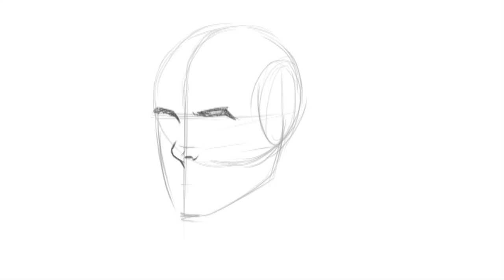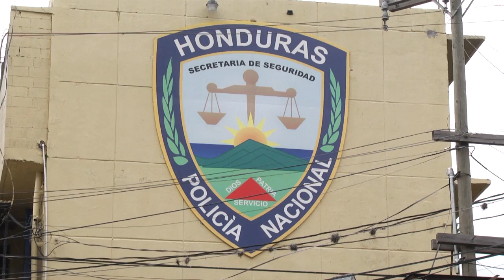La figura del “retrato hablado” abre una nueva ruta a las autoridades hondureñas